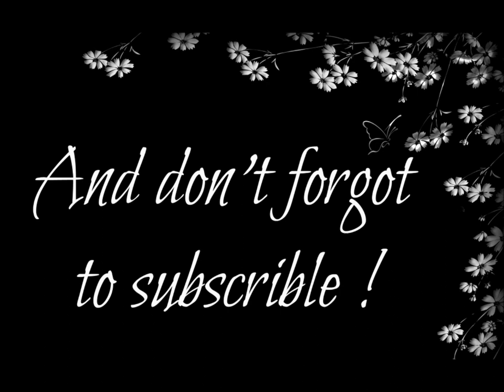Embroidery Stitches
Description: Embroidery Stitches